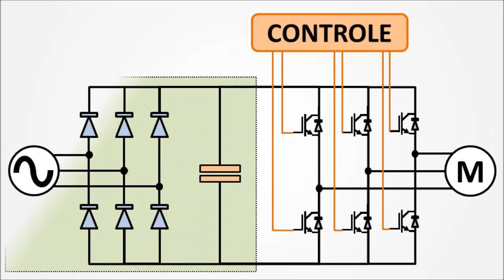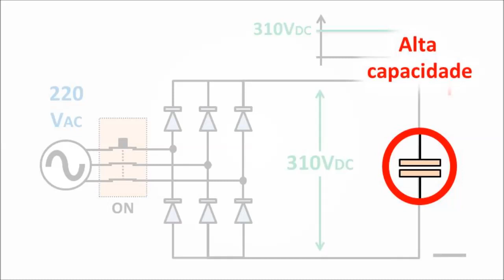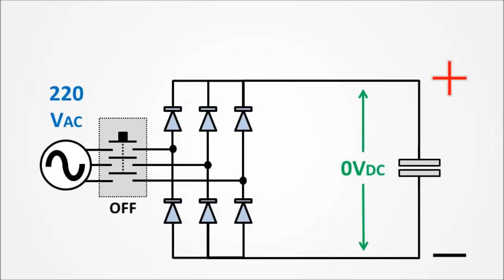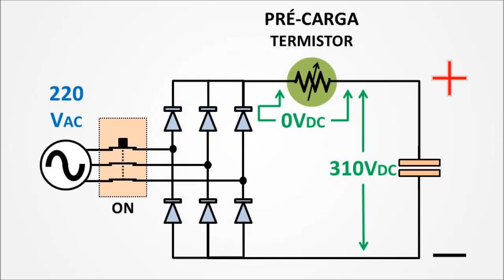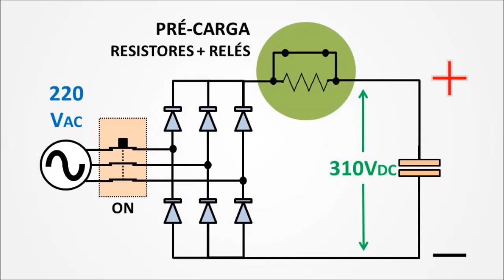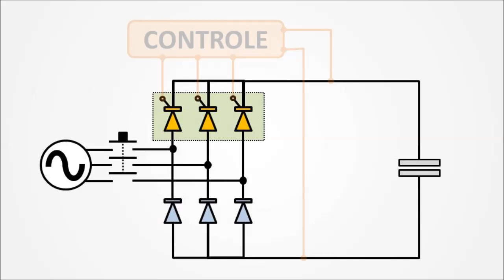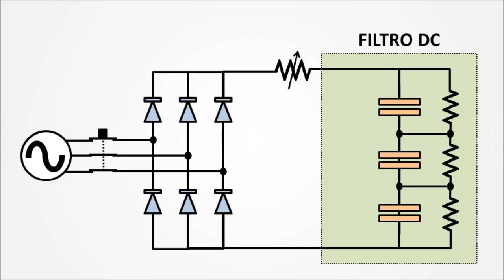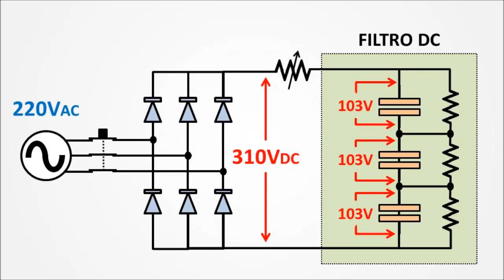Circuitos de Pré-carga e Filtro de Tensão (MANUTENÇÃO DE INVERSORES #02)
Reparo em Inversores de Frequência. Vídeo 02: Funcionamento do circuito de pré-carga em um inversor de frequência. Diferentes tipos de circuito de pré-carga. Como funciona o circuito de filtragem do link DC. Resistores do barramento CC. Porque os capacitores explodem no inversor de frequência.